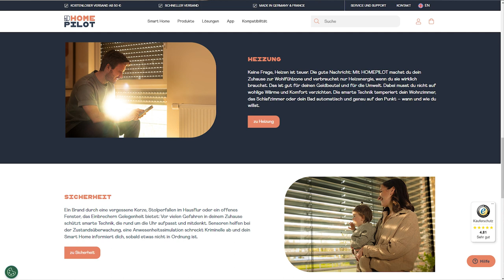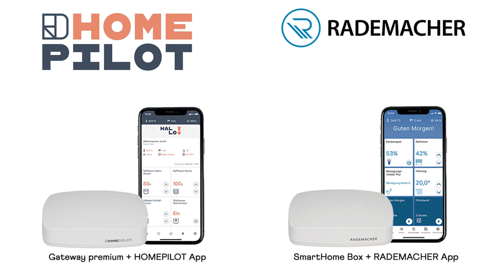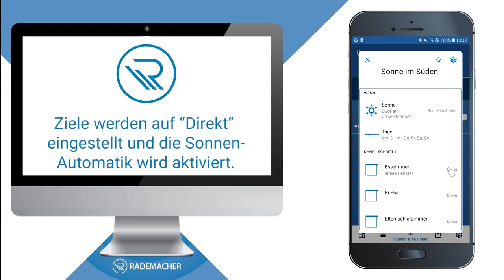Drei Marken, eine Gruppe - DELTA DORE, RADEMACHER, HOMEPILOT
In diesem Video erklären wir die drei Marken: DELTA DORE, RADEMACHER und HOMEPILOT.
Es geht um Unterschiede, Kompatibilität und um neue Möglichkeiten.

Auf diesem YouTube Kanal haben wir bisher die Geräte von RADEMACHER vorgestellt und beschrieben. Inzwischen zeigen wir hier die Geräte und Funktionen der neuen Marke HOMEPILOT.

0:00 Intro
0:34 Erklärung der Marken RADEMACHER und DELTA DORE
2:13 Unsere Do it Yourself Marke  HOMEPILOT
3:03 Gateways und Apps
3:54 Unterschiede
5:14 Kompatibilität